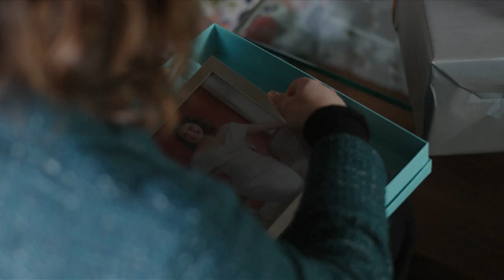The Good Doctor 6/29/24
Saturdays at 11a on WBNX-TV55!